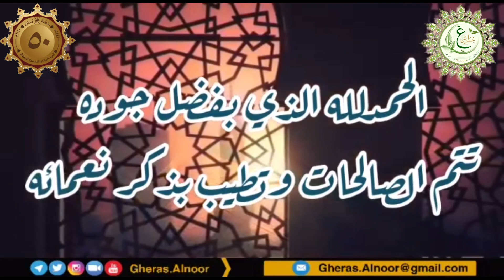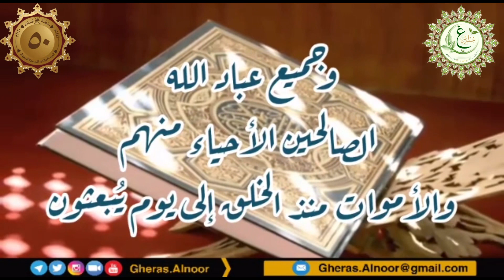ومسك الختام🍃 ،،{.. وَآخِرُ دَعْوَاهُمْ أَنِ الْحَمْدُ لِلَّهِ رَبِّ الْعَالَمِينَ} [يونس : 10]🍃🌱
🍃الختمة القرآنيةالغراسية 🍃
            الختمة الآولى
هي ختمة متسلسلة لآي القرآن الكريم ، بصوت أحد القرّاء المعتمدين ،تُبث عبر أثير منصة غراس النور، يوميا بعد صلاة الفجر وقبل باقة البُكرة

شروطها:-
لابد من الاستعانة بالقرآن الكريم
وفتح الصفحات مع القارئ ومتابعة التلاوة معه
الهدف منها:-
١/ نية تعهد قراءة القرآن الكريم في هذا  الوقت المبارك
٢/الاستماع والانتباه لنطق كلمات
القرآن الكريم ، لتقويم الأخطاء
التي غالباً ما نقع فيها جميعا
٣/ التدرب على التلاوة الجيدة
٤/ المشاركة في هذا الأجر العظيم

الحمدلله رَبّ العالمين ،، نبارك لجميع المشاركين معنا إتمام الختمة الغراسية الجماعية الآولى
نسأل الله أن يتقبلها من الجميع عملا خالصا مخلصا لوجهه الكريم

5️⃣قناة (Telegram) خاص بالنساء
6️⃣البريد الالكتروني (E.mail)🍃
لأي إستفسار أو ملاحظة يرجى مراسلتنا على
‏For any que stions or comments